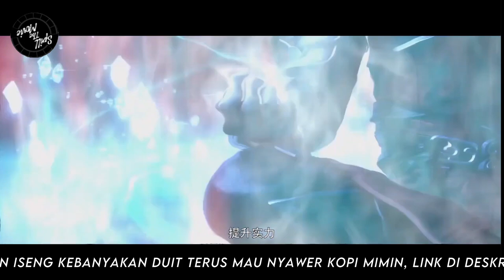BATTLE THROUGH THE HEAVENS - RANAH KAISAR S5